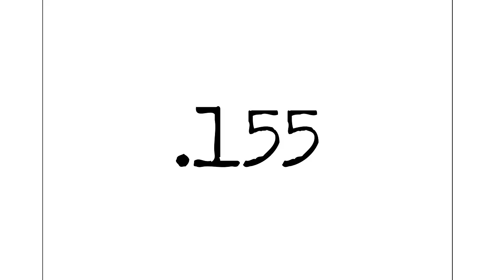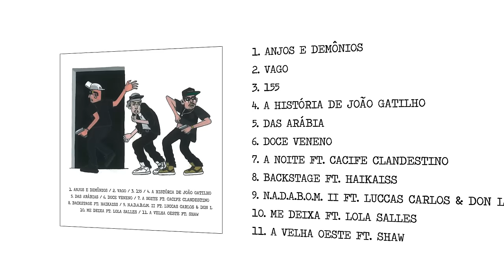6 - Costa Gold - Doce Veneno. [prod. TH]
Gravação: Ésseponto.Records
Mixagem: SPVIC (Haikaiss)
Riscos: DJ CIDY & DJ SLEEP (Haikaiss)
Masterização: Rafael Zeferino (AudioFusion:Bureau)
Direção de Arte: Caio Tourinho (M4DE)
Lyric Video: Igor Peticov